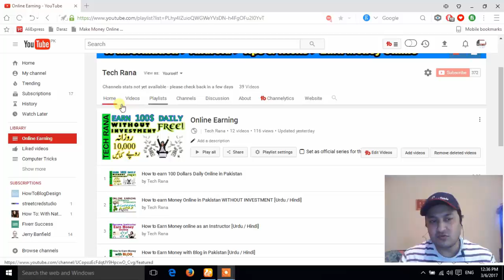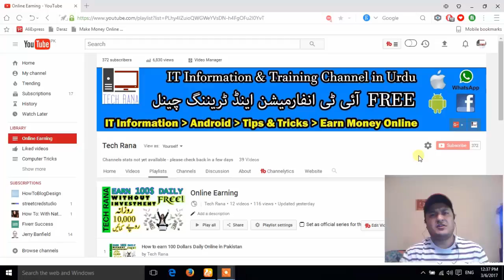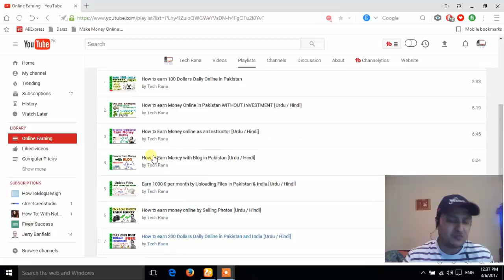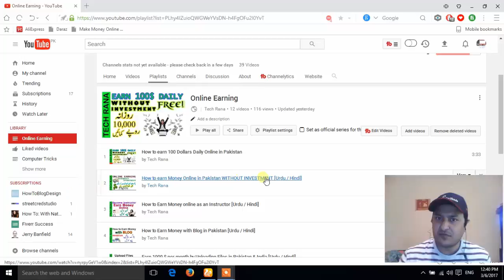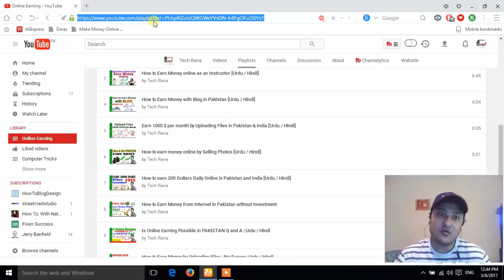3 Tips for Online Earning in Pakistan Urdu Hindi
3 Tips for Online Earning in Pakistan Urdu Hindi